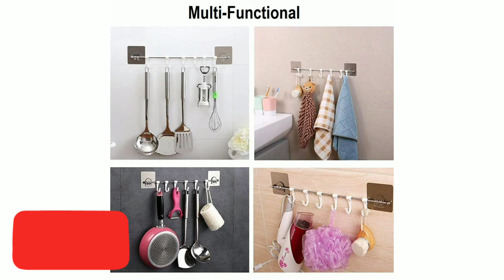BigKart Turben Towel, Laundry washing Ball, Soap Dispenser, Hanger Hooks, Egg Boiler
App Link :-

1)  BigKart Quick Turban Hair-Drying Absorbent Microfiber Towel/Dry Shower Caps

         This Hair Towels are made of a super absorbent material woven from ultra fine microfibers with ultra wicking technology, which enables water to be drawn from hair and skin more quickly and thoroughly, 80% more absorbent than other towels.

Features :

After shower no need to worry about dripping water just wear this cap and the water gets absorbed.

Hair Wrap introduced a perfect fit on your head, and itâ€™s lightweight not bulky like a towel.

The unique non-slip twist and loop system stays in places. The hair wrap is attractive function and so comfortable that using towels to wrap your hair becomes obsolete.

Thirsty Microfiber dries hair quickly and eliminates over-drying.

Secure the turban with a quick twist and button in the back. Saves time, energy than normal towels while promoting healthy hair. Wash & re-use hundreds of times.

2)    BigKart Bullet Laundry Washing Ball (6pcs)

 This Laundry Washing Ball contains ceramic pellets which change the Ph balance of the water and washes your clothes without detergent! Help your clothes stay new longer and watch as they don't break down as fast from the harsh detergents!

Follow the fabric instruction separate the cloths as usual

Pre-treat the stubborn stains

Put the ball at the top of the washer

Start the wash

Takeout cloths after the washing

Refresh it in the sun 2-3 hours

Features:

Toss the wash ball into your machine and watch your clothes come out fresh and clean

Designated use: Compatible with any washing machine, Wash all kinds of clothes, Cheaper than detergents and bleach. Gentle on sensitive skin.

Reduces scale, rust and lime build-up in washing machines and pipes, elinates the dirty, oil stain and odors.

These balls will be used to increase the friction of its powerful impact, making a more clean clothes washed clothes, dry faster, and to protect clothes from harm, clothes look more fluffy

Improve washing greatly by scrubbing clothes, save water and energy

3)  BigKart Plastic Soap Dispenser for Multipurpose Use

           Dispense the perfect amount of soap onto the sponge, extremely easy to use. The container has a large capacity so that you donâ€™t need to refill it frequently. Works with all kind of liquid soaps.

Product Highlights :

Unlike other traditional dispensers, this 2-in-1dishwasher soap dispenser is designed to be superior, made of unbreakable ABS plastic making it long-lasting.

Sink dispenser with attached caddy holds sponges, scrubbers, rags, scouring pads in one convenient place while keeping water off of kitchen counters.

Dispense the perfect amount of soap onto the sponge, extremely easy to use.

This dishwashing dispenser will totally transform your kitchen/bathroom life, designed to wash dishes FASTER, the instant operation will save your Time and 1 hand operation will keep your ENERGY level always high.

Best for home, school, office, hospital, hotel, restaurant, factories, airport, gas station, and so on. Ideal for commercial and public Places.
4)  BigKart Plastic Sticker Self Adhesive Multipurpose Hanger Hooks
 This adhesive kitchen utensil rack is with strong bearing force and easy to install. Nail-Free and drill-free. The utensil rack is finished in a sleek look with multiple storage functions. Plastic hooks of kitchen rack can be moved smoothly. sticker bases on utensil rack can be removed without damage or residue on the wall surface. The utensil rack is washable and reused

Product Highlights :

MULTIPURPOSE HANGER
This utensil rail is provided with a holder (to hold the rail with hooks) and a sticker at its back. stickers of this rail are easy to stick. No nail or drilling needed
APPLICATION
Self-Adhesive Hook Strip with Hooks for Homes, Kitchens, Offices, Changing Rooms, utensil rack, Doors, Storage Cabinet or Wash-Basin Tiles and Other Places
KITCHEN UTENCIL HANGER
This Wall Hooks Bar Can Be Used for Hanging spoon, towels, gloves, knife and fork, pan, pot, keys in your kitchen, bathroom door, bedroom closets and other places
DURABLE HANGER
Create Valuable Storage Space and Save a Whole Cabinet Space with this Rail Installed on Your Wall and Strong Adhesiveness Protects Against Water and Provides Extra Strength and Durability
5) BigKart Compact 6 in 1 Egg Boiler Cooker/Poacher
  Egg boiler multifunctional Boilers Rapid Egg Cooker 6 Eggs Capacity Egg Boiler Steamer Cooking Tools Kitchen Utensils. With auto-off function when the water is boiled dry
self adhesive hook, command hooks, command hook,egg maker, top rated egg cooker,egg cooker,